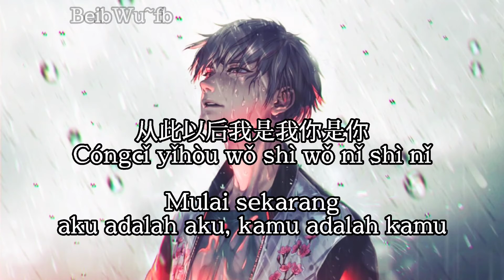Bie Zai Xu Yao De Shi Hou Xiang Qi Wo 别在需要的时候想起我 𝑻𝒓𝒂𝒏𝒔𝒍𝒂𝒕𝒆 𝑰𝒏𝒅𝒐𝒏𝒆𝒔𝒊𝒂 𝒍𝒚𝒓𝒊𝒄𝒔